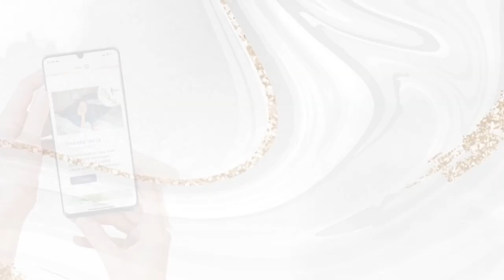1.díl „Přestaň se litovat, rozvíjej soucit, “ seriál - „Jak být úspěšná, když mě to doma neučili“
1.díl „Přestaň se litovat, rozvíjej soucit, “ seriál - „Jak být úspěšná, když mě to doma neučili“